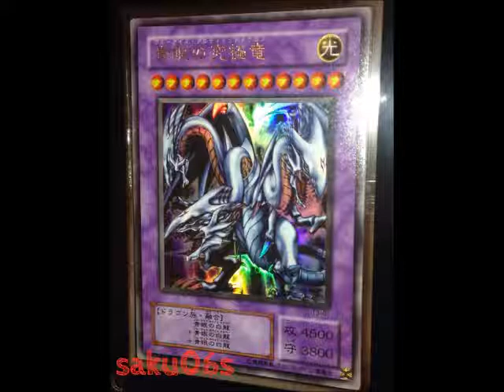Absolutely Completely Random Podcast 1/20/18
This week I fight a bit of a cold and still have some topics to talk about. Like the YouTube Partner Program's new announcement that has small creators and channels worried(not me since I'm not monetized), the English cast for Dragon Ball Super's Future Trunks arc have been announced, and sadly Super may be ending in Japan soon. A Yu-Gi-Oh! card selling for 45 million yen! and much more.

All this week on the Absolutely Completely Random Podcast, with me.

Update: Dragon Ball Super will end March 25th, 2018 in Japan. I found an article about this after recording. Just the anime though, not the manga.